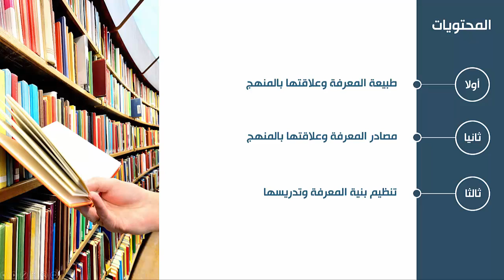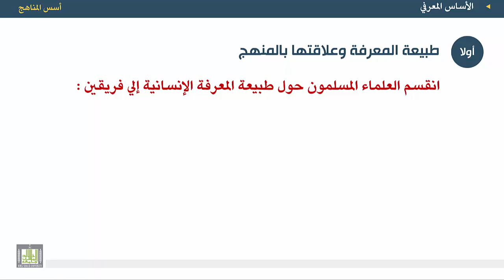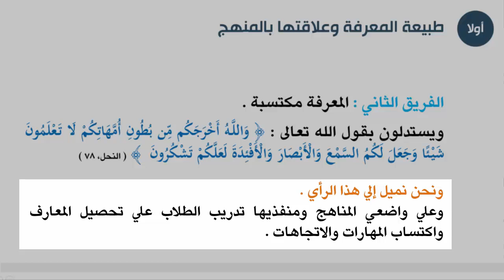أسس المناهج - الوحدة 5 : الأساس المعرفي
المقررات المفتوحة
أسس المناهج - 471 نهج-2
الوحدة الخامسة - الأساس المعرفي
1.مقدمة.
 2.المحتويات
3.طبيعة المعرفة